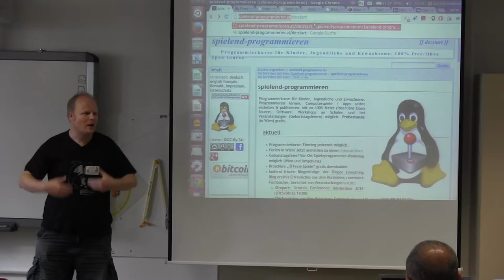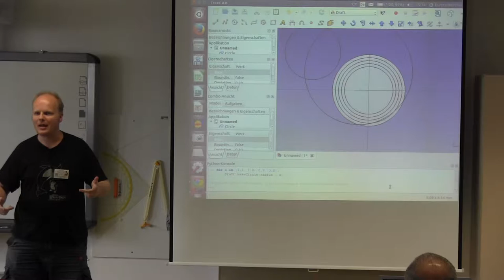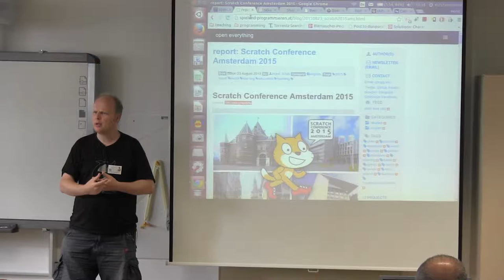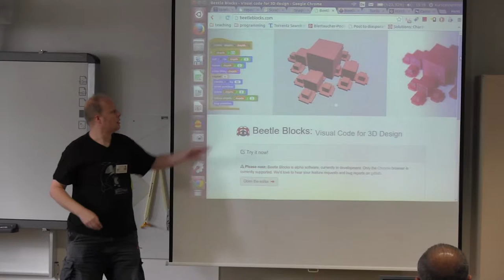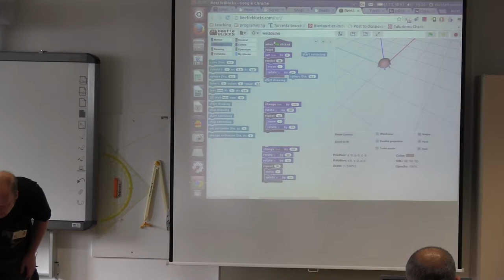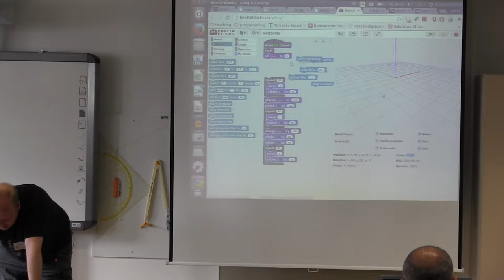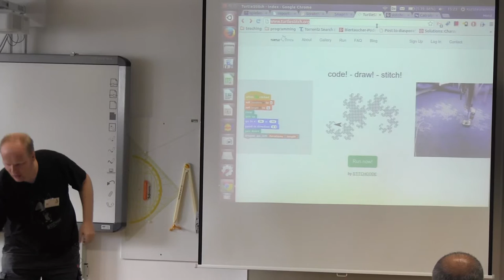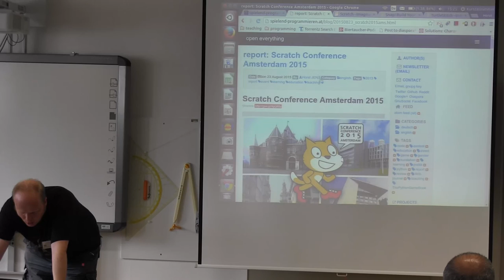Horst JENS (Firma spielend-programmieren) zeigt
Vortragender: Horst Jens
Horst JENS (Firma spielend-programmieren) zeigt auf den Knoppixtagen Weiz 2015 die 3D-Software FreeCAD und erläutert Alternativen zur Visual Programming Anwendung "Scratch": Robocode und Snap (Code your own Blocks).